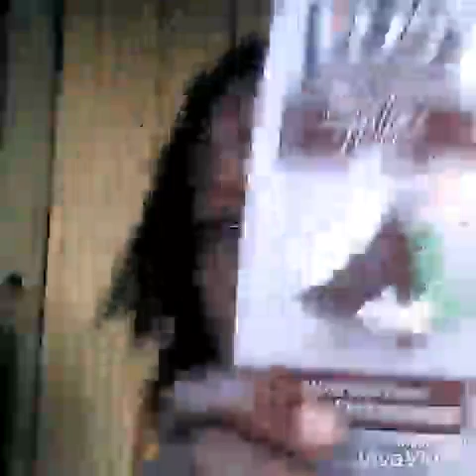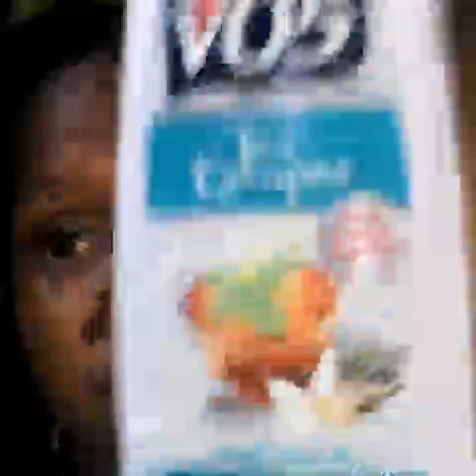Spring Empties +Mini Review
Hi guys I've got some empty container of hair and body products that I've used up,